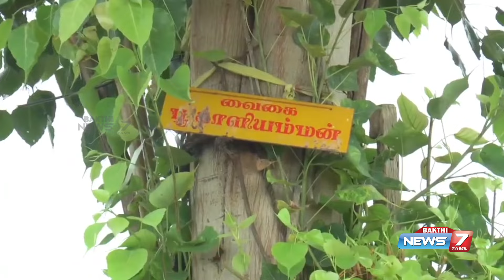4 ஆண்டுகளுக்கு பிறகு மீண்டும் மதுரை மீனாட்சி அம்மனுக்கு வைகை ஆற்றில் நீர் எடுத்து அபிஷேகம்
4 ஆண்டுகளுக்கு பிறகு  மீண்டும் மதுரை மீனாட்சி அம்மனுக்கு வைகை ஆற்றில்  நீர் எடுத்து அபிஷேகம்